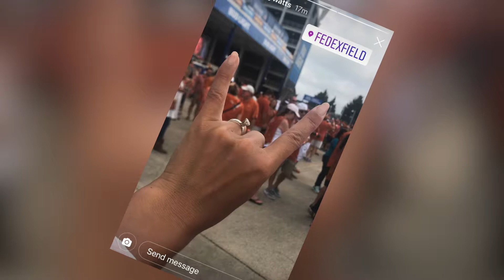horns up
Fan made video with all images and video self shot and music courtesy below.

Song
The Eyes of Texas - Texas Longhorns
Artist
The University of Texas Longhorn Band
Album
Gameday Faves: Classic College Fight Songs (Volume 7)
The Orchard Music (on behalf of 2Thumbz Entertainment); UMPG Publishing, Abramus Digital, UBEM, ASCAP
Song
Texas Fight
Artist
Album
Gameday Faves: Texas Longhorns Classics
The Orchard Music (on behalf of 2Thumbz Entertainment); UMPG Publishing, Abramus Digital, UBEM, ASCAP, and 2 Music Rights Societies